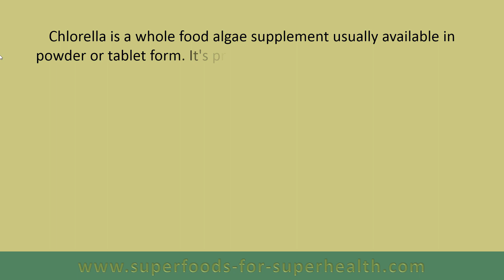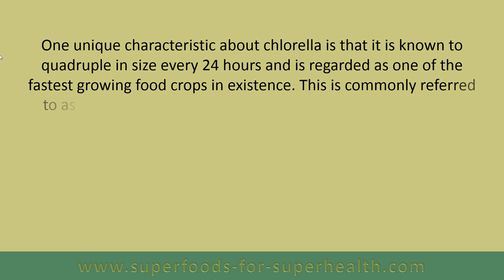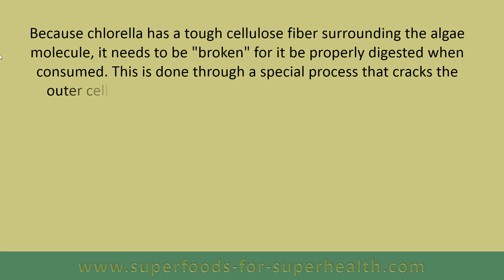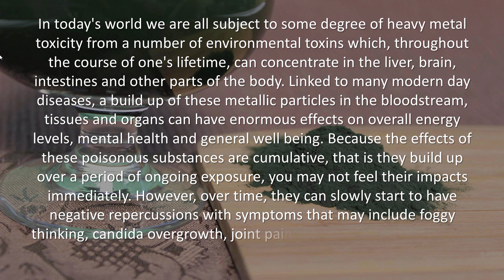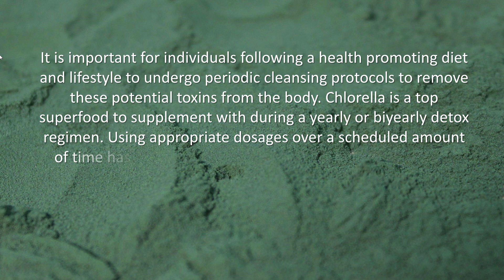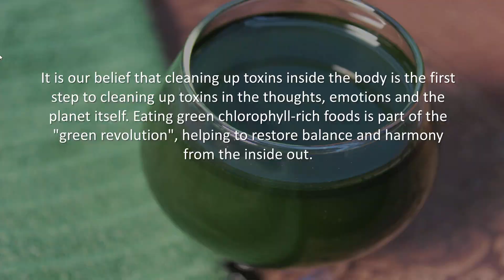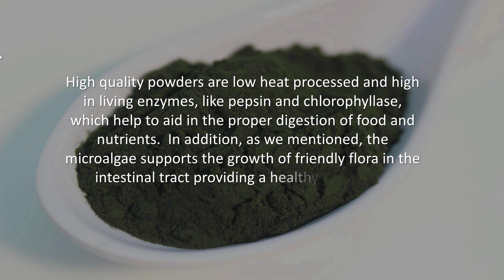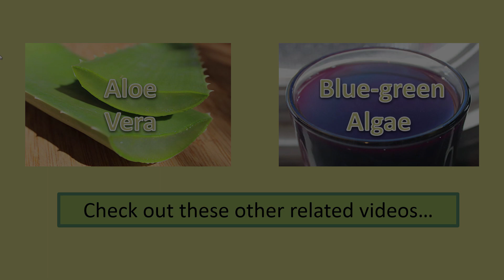Learn About Chlorella Algae and How It May Help Detox Heavy Metals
Chlorella is a whole food algae supplement helpful for removing toxic substances and heavy metals from the bloodstream and body. It is one of our top green foods for cleansing the blood, lymph and liver, potentially binding to compounds like lead, cadmium and mercury and safely removed them from the body.

Commonly available as a powder or tablet, it can be taken for a period of time in small, moderate or high doses as an adjunct to one's current diet or during a fasting period. Learn more about Chlorella Growth Factor, broken cell wall or dry cracked algae and the best kind to purchase for the highest health benefits.

Recommended Suppliers
HealthForce SuperFoods, Chlorella Manna Powder, 350g
Earth Circle Organics, Chlorella Tablets, Raw, Broken-Wall, 400-tabs
Terrasoul Superfoods, Organic Chlorella Powder, Cracked, 6oz
Micro Ingredients, Organic Chlorella Tablets, Organic, 720-tabs
Micro Ingredients, Organic Chlorella Powder, 16oz

Additional Sourced Info
Protective effects of Chlorella vulgaris in lead-exposed mice infected with Listeria
Growth-inhibitory and metal-binding proteins in Chlorella vulgaris exposed to cadmium or zinc
Effect of dietary chlorophyll derivatives on mutagenesis and tumor cell growth
A Review of Recent Clinical Trials of the Nutritional Supplement Chlorella Pyrenoidosa
Effect of Chlorella vulgaris intake on cadmium detoxification in rats fed cadmium